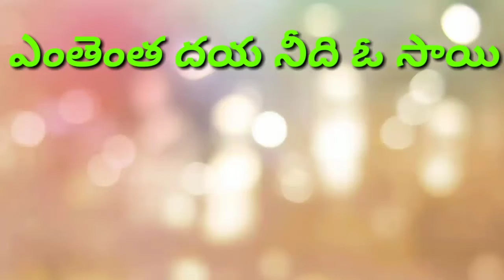ఎంతెంత దయ నీది ఓ సాయి